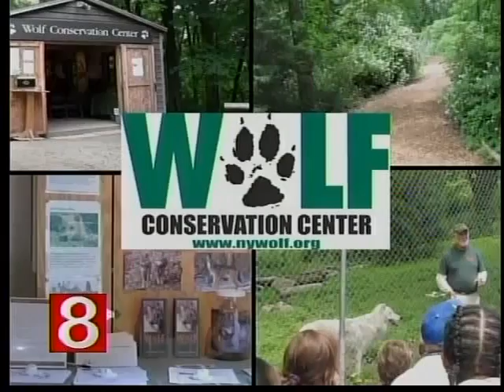Wolf Conservation Center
Founded in 1999 the Wolf Conservation Center (WCC) in South Salem, NY promotes wolf conservation by teaching about wolves, their relationship to the environment and the human role in protecting their future. The WCC accomplishes this mission through onsite and offsite education programs. These programs emphasize wolf biology, the ecological benefits of wolves and other large predators, and the current status of wolf recovery in the United States. The WCC also participates in the Species Survival Plan (SSP) and Recovery Plan for the critically endangered Mexican gray wolf and the red wolf.